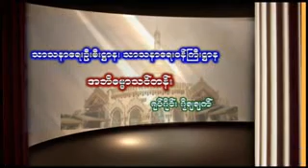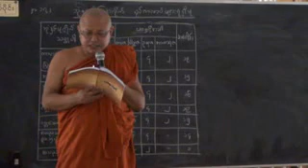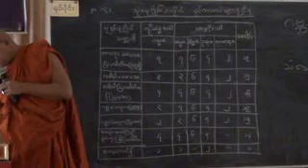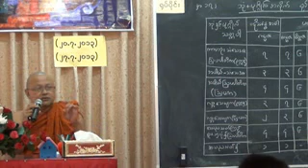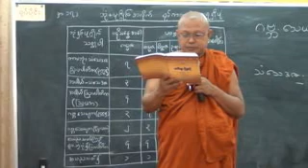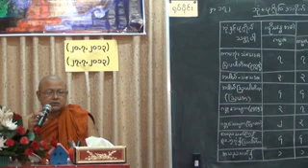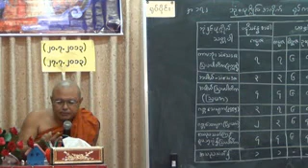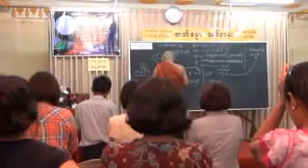26 Rūpa 4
ရုပ်ပိုင်း ၊ အပိုင်း (၄)

အဘိဓမ္မာ၊ ဋီကာ၊ ဝိသုဒ္ဓိမဂ် သင်တန်း (သင်တန်းမှူးဆရာတော်)၊

အရှင်ဝါယာမသာရ (Ashin Wayamasara) ၊

သာသနာရေးဝန်ကြီးဌာန ၊ ကမ္ဘာအေး။

ရူပကလာပ

ကံ၊ စိတ်၊ ဥတု၊ အာဟာရဟူသော အကြောင်း ၄ ပါးကြောင့် ရုပ်တရားများ ဖြစ်ပေါ်လာကြရာ၌ ရုပ်တစ်ခုစီ တစ်ခုစီ သီးခြားဖြစ်ပေါ်ကြသည်မဟုတ်၊ စက္ခုဒသကကလာပ်၊ သောတဒသကကလာပ် စသည်ဖြင့် အစုအစု ပေါင်းစပ်ဖွဲ့စည်းလျက် ဖြစ်ပေါ်လာကြ၏။ ထိုသို့ အတူတကွ ဖြစ်ပေါ်လေ့ရှိကြသော ရုပ်တို့ကို ပေါင်းစပ်ဖွဲ့စည်းလျက် ပြဆိုသော အခန်းကို “ရူပကလာပ” ဟုခေါ်၏။

ရုပ်ကလာပ် အင်္ဂါ ၃ ပါး (သို့မဟုတ်) ၄ ပါး

၁။ ဧကုပ္ပါဒ = အတူတကွ ဖြစ်ခြင်း၊
၂။ ဧကနိရောဓ = အတူတကွ ချုပ်ခြင်း၊
၃။ ဧကနိဿယ = တူသောတည်ရာ မဟာဘုတ်ရှိခြင်း၊

ဤလက္ခဏာ ၃ ပါးနှင့် ပြည့်စုံ၍ အတူတကွ ဖြစ်သော ရုပ်အပေါင်းကို ကလာပ်ဟုခေါ်၏။

မှတ်ချက်။ ။ အချို့က သဟဝုတ္တိကို ကလာပ်အင်္ဂါ ၁ ပါးဟု ဆိုကာ ကလာပ်လက္ခဏာ ၄ ပါး ပြုကြပါသည်။

၄။ သဟဝုတ္တိ = တူသောြဖစ်, ချုပ်, မှီရာရှိခြင်းသည် သဟဝုတ္တိ မည်၏။

ရုပ်ကလာပ် ၂၁ စည်း

(ကမ္မဇကလာပ် ၉ စည်း) + (စိတ္တဇကလာပ် ၆ စည်း) + (ဥတုဇကလာပ် ၄ စည်း) + (အာဟာရဇကလာပ် ၂ စည်း) = ပေါင်း ၂၁ စည်း။

ကမ္မဇကလာပ် ၉ စည်း

၁။ စက္ခုဒသက
၂။ သောတဒသက
၃။ ဃာနဒသက
၄။ ဇိဝှါဒသက
၅။ ကာယဒသက
၆။ ဣတ္ထိဘာဝဒသက
၇။ ပုမ္ဘာဝဒသက
၈။ ဝတ္ထုဒသက
၉။ ဇီဝိတနဝက

ကမ္မဇကလာပ် ၉ စည်း ဖွဲ့ပုံ

၁။ ဇီဝိတ ၁၊ အဝိနိဗ္ဘောဂ ၈၊ စက္ခုပသာဒ ၁ စက္ခုဒသက

၂။ ဇီဝိတ ၁၊ အဝိနိဗ္ဘောဂ ၈၊ သောတပသာဒ ၁ သောတဒသက

၃။ ဇီဝိတ ၁၊ အဝိနိဗ္ဘောဂ ၈၊ ဃာနပသာဒ ၁ ဃာနဒသက

၄။ ဇီဝိတ ၁၊ အဝိနိဗ္ဘောဂ ၈၊ ဇိဝှါပသာဒ ၁ ဇိဝှါဒသက

၅။ ဇီဝိတ ၁၊ အဝိနိဗ္ဘောဂ ၈၊ ကာယပသာဒ ၁ ကာယဒသက

၆။ ဇီဝိတ ၁၊ အဝိနိဗ္ဘောဂ ၈၊ ဣတ္ထိဘာဝ ၁ ဣတ္ထိဘာဝဒသက

၇။ ဇီဝိတ ၁၊ အဝိနိဗ္ဘောဂ ၈၊ ပုမ္ဘာဝ ၁ ပုမ္ဘာဝဒသက

၈။ ဇီဝိတ ၁၊ အဝိနိဗ္ဘောဂ ၈၊ ဟဒယဝတ္ထု ၁ ဝတ္ထုဒသက

၉။ ဇီဝိတ ၁၊ အဝိနိဗ္ဘောဂ ၈၊ ဇီဝိတနဝက

ကျက်ရန်။ ။ ဇီဝိတရုပ် ၁ ပါး၊ အဝိနိဗ္ဘောဂရုပ် ၈ ပါး၊ စက္ခုပသာဒရုပ် ၁ ပါး၊ ပေါင်း ၁၀ ပါးသည် စက္ခုဒသကကလာပ်မည်၏။
ကြွင်းသော ကလာပ်တို့ကိုလည်း ဤနည်းကိုမှီ၍ ကလာပ်ဖွဲ့ပါ။

စိတ္တဇကလာပ် ၆ စည်း

၁။ သုဒ္ဓဋ္ဌက ကလာပ်
၂။ ကာယဝိညတ္တိနဝက ကလာပ်
၃။ဝစီဝိညတ္တိ ဒသက ကလာပ်
၄။ လဟုတာဒိ ဧကာဒသက ကလာပ်
၅။ ကာယဝိညတ္တိလဟုတာဒိ ဒွါဒသက ကလာပ်
၆။ ဝစီဝိညတ္တိ သဒ္ဒလဟုတာဒိ တေရသက ကလာပ်

စိတ္တဇကလာပ် ၆ စည်းဖွဲ့ပုံ

၁။ အဝိနိဗ္ဘောဂရုပ် ၈ ပါးသည် သုဒ္ဓဋ္ဌက ကလာပ်မည်၏။

၂။ အဝိနိဗ္ဘောဂရုပ် ၈ ပါး၊ ကာယဝိညတ် ၁ ပါး၊ ပေါင်း ၉ ပါးသည် ကာယဝိညတ္တိနဝက ကလာပ််မည်၏။

၃။ အဝိနိဗ္ဘောဂရုပ် ၈ ပါး၊ ဝစီဝိညတ် ၁ ပါး၊ သဒ္ဒရုပ် ၁ ပါး၊ ပေါင်း ၁၀ ပါးသည် ဝစီဝိညတ္တိဒသက ကလာပ်မည်၏။

၄။ အဝိနိဗ္ဘောဂရုပ် ၈ ပါး၊ ရူပဿလဟုတာ၊ မုဒုတာ၊ ကမ္မညတာ ၃ ပါး၊ ပေါင်း ၁၁ ပါးသည် လဟုတာဒိ ဧကာဒသက ကလာပ်မည်၏။

၅။ အဝိနိဗ္ဘောဂရုပ် ၈ ပါး၊ ကာယဝိညတ် ၁ ပါး၊ ရူပဿလဟုတာ၊ မုဒုတာ၊ ကမ္မညတာ ၃ ပါး၊ ပေါင်း ၁၂ ပါးသည် ကာယဝိညတ္တိ လဟုတာဒိဒွါဒသက ကလာပ်မည်၏။

၆။ အဝိနိဗ္ဘောဂရုပ် ၈ ပါး၊ ဝစီဝိညတ် ၁ ပါး၊ သဒ္ဒရုပ် ၁ ပါး၊ ရူပဿလဟုတာ၊ မုဒုတာ၊ ကမ္မညတာ ၃ ပါး၊ ပေါင်း ၁၃ ပါးသည် ဝစီဝိညတ္တိသဒ္ဒလဟုတာဒိ တေရသက ကလာပ်မည်၏။

ဥတုဇကလာပ် ၄ စည်း

၁။ သုဒ္ဓဋ္ဌက ကလာပ်၊
၂။ သဒ္ဒနဝက ကလာပ်၊
၃၊ လဟုတာဒိ ဧကာဒသက ကလာပ်၊
၄၊ သဒ္ဒလဟုတာဒိ ဒွါဒသက ကလာပ်၊

ဥတုဇကလာပ် ၄ စည်းဖွဲ့ပုံ

၁။ အဝိနိဗ္ဘောဂရုပ် ၈ ပါးသည် သုဒ္ဓဋ္ဌက မည်၏။

၂။ အဝိနိဗ္ဘောဂရုပ် ၈ ပါး၊ သဒ္ဒရုပ် ၁ ပါး၊ ပေါင်း ၉ ပါးသည် သဒ္ဒနဝက မည်၏။

၃။ အဝိနိဗ္ဘောဂရုပ် ၈ ပါး၊ ရူပဿလဟုတာ၊ မုဒုတာ၊ ကမ္မညတာ ၃ ပါး၊ ပေါင်း ၁၁ ပါးသည် လဟုတာဒိ ဧကာဒသက မည်၏။

၄။ အဝိနိဗ္ဘောဂရုပ် ၈ ပါး၊ သဒ္ဒရုပ် ၁ ပါး၊ ရူပဿလဟုတာ၊ မုဒုတာ၊ ကမ္မညတာ ၃ ပါး၊ ပေါင်း ၁၂ ပါးသည် သဒ္ဒလဟုတာဒိဒွါဒသက မည်၏။

အာဟာရဇကလာပ် ၂ စည်း

၁။ သုဒ္ဓဋ္ဌက ကလာပ်။

၂။ လဟုတာဒိဧကာဒသက ကလာပ်။

အာဟာရဇကလာပ် ၂ စည်းဖွဲ့ပုံ

၁။ အဝိနိဗ္ဘောဂရုပ် ၈ ပါးသည် သုဒ္ဓဋ္ဌက မည်၏။

၂။ အဝိနိဗ္ဘောဂရုပ် ၈ ပါး၊ ရူပဿလဟုတာ၊ မုဒုတာ၊ ကမ္မညတာ ၃ ပါး၊ ပေါင်း ၁၁ ပါးသည် လဟုတာဒိ ဧကာဒသက မည်၏။

ရူပပဝတ္တိက္ကမ (ရုပ်တို့၏ ဖြစ်စဉ်ကို ပြခြင်း)

သတ္တဝါ ၃ မျိုး

၁။ သံသေဒဇသတ္တဝါ
၂။ ဩပပါတိကသတ္တဝါ
၃။ ဂဗ္ဘသေယျကသတ္တဝါ

ဤကား သင်္ဂြိုဟ်ကျမ်းလာ သတ္တဝါ ၃ မျိုးတည်း။

ထိုဂဗ္ဘသေယျက၌ အဏ္ဍဇ နှင့် ဇလာဗုဇ - ဟူ၍ နှစ်မျိးကွဲပြား၏။

သတ္တဝါ ၄ မျိုး

၁။ သံသေဒဇ = ပဒုံမာကြာ, ဝါးပင်, မန်ကျီးပင်, ရွံ့ညွန်, အညှိ, အညစ်အကြေး စသည်တို့၌ စွဲ၍ ဖြစ်သော သတ္တဝါ။

၂။ ဥပပါတ် = ကမ္ဘာဦးလူ,နတ်,ဗြဟ္မာတို့ကဲ့သို့ ကိုယ်ထင်ရှားဖြစ်သော သတ္တဝါ။

၃။ ဇလာဗုဇ = သားအိမ်၌ ပဋိသန္ဓေတည်သော သတ္တဝါ

၄။ အဏ္ဍဇ = အဥ၌ ပဋိသန္ဓေတည်သော သတ္တဝါ

ရူပပဝတ္တိက္ကမ , ပိုင်းကို ဤမျှသာ အကျဉ်းချုံးဖော်ပြအပ်ပါတယ်။ ဆရာတော်ဟောကြားချက်ကိုသာ နာယူပါခင်ဗျာ။

ရုပ်ပိုင်း ပြီးပါပြီ။
ကောင်းစွာ ဆက်လက်နာယူမှတ်သား သင်ယူနိုင်ကြပါစေ။
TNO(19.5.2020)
Thein Naing Ohn